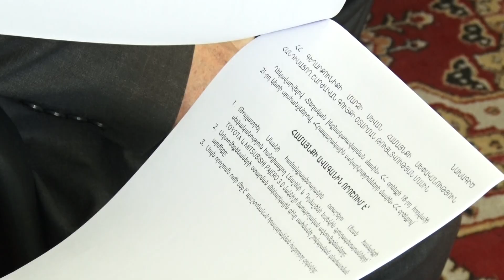10 03 22 Տեղի է ունեցել Սևան համայնքի ավագանու առաջին նստաշրջանի երկրորդ նիստը:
Մարտի 10-ին տեղի ունեցավ Սևան խոշորացված համայնքի ավագանու առաջին նստաշրջանի երկրորդ նիստը:
Ավագանու որոշմամբ հողատարածքների և շենք-շինությունների նշանակությունները համապատասխանեցվել են Սևան համայնքի գլխավոր հատակագծի լրամշակման նախագծի պահանջներին՝ բնակավայրերի ներառմամբ, ըստ գոտիավորման: Ավագանին ընդունել և հաստատել է մի շարք կարևոր որոշումներ ևս: